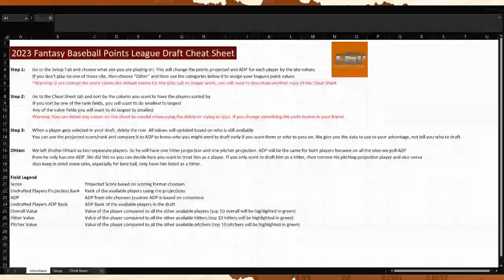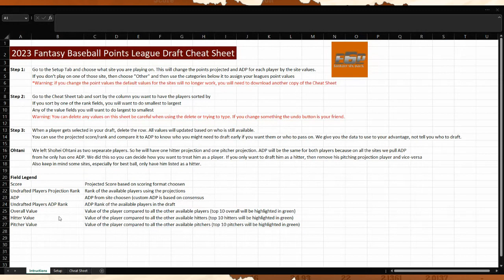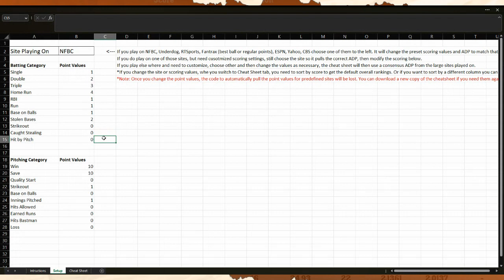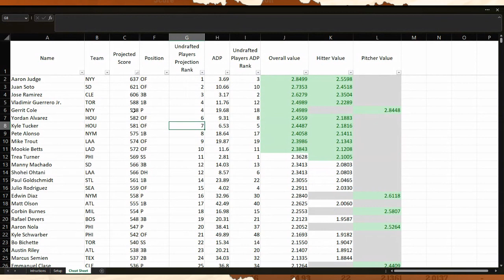Fantasy Baseball Points League Draft Cheat Sheet Tutorial | Fantasy Six Pack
In this video, I'm going to be giving the Fantasy Baseball Points League Draft Cheat Sheet Tutorial that you can find on Fantasy Six Pack.

I will walk you through how to set it up all the possible customizations, and how to use/read it during your draft.

There are site preset values for points, ADP and Positions for the following sites
- Underdog
- ESPN
- Yahoo
- CBS
- NFBC
- Fantrax (Bestball and Commished leagues)
- RTSports

To get access to this Cheat Sheet, go and become an All-Access member.